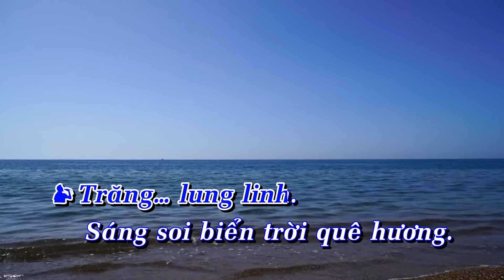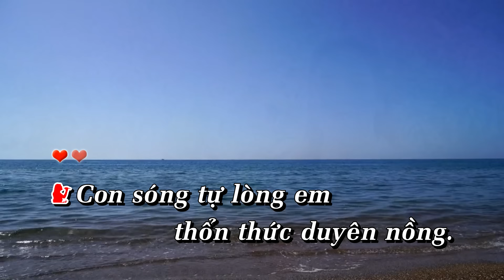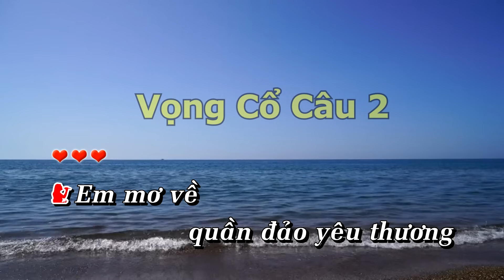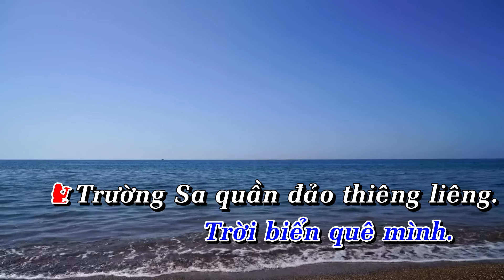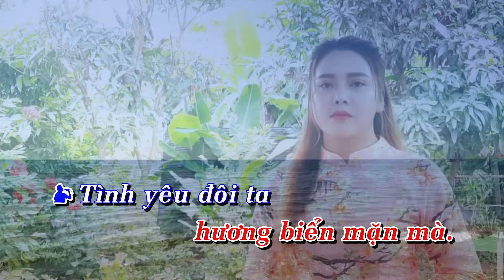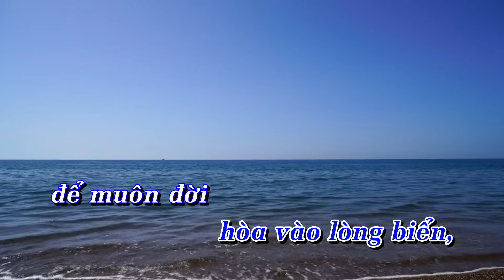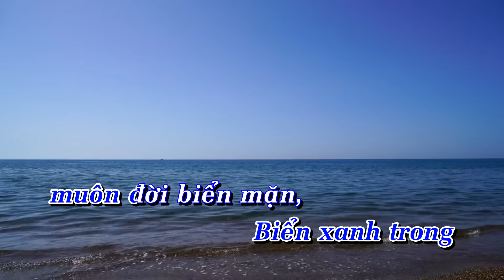Karaoke Tân Cổ | Biển Mặn Tình Anh | Song Ca Với Kim Soan | Beat Trần Huy 2021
© Bản quyền thuộc về HOÀNG DIỄN Bolero & Yo Music . Vui lòng không đăng tải lại dưới bất kì hình thức nào.
© Copyright by Hoang Dien Bolero & Yo Music ☞ Do not Reup!